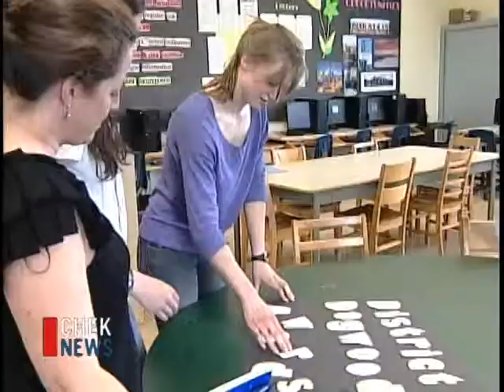Vital People, Vital Youth Embrace Philanthropy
Vital Youth from Victoria schools give back to the community through researched grants.